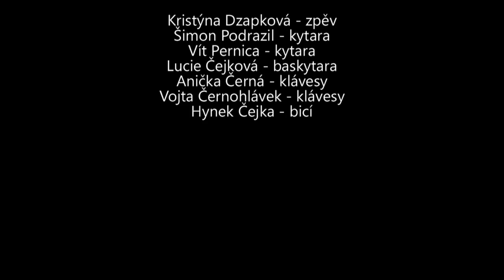Hudební tábor 2015 - Cover: Mucha - Ježíš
Video ze závěrečného koncertu několika nadšenců a obdivovatelů kapely Mucha na hudebním táboře v Chlébském (rok 2015).